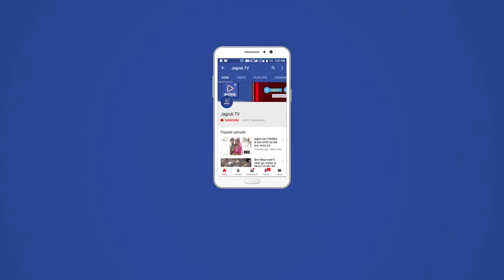रामसीन : गाजे बाजे के साथ मंदिर में विराजे सार्दुलसिंह दाता व सारणेश्वर महादेव गूंजे धर्म के जयकारे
निकटवर्ती पुनककल्ला गांव में सोमवार को मालाजी हिदुजी प्रजापत चौहान परिवार द्वारा नवनिर्मित मंदिर में सार्दुलसिंह दाता, सारणेश्वर महादेव, गणेश, नंदी, हनुमानजी की तीन दिवसीय प्राण प्रतिष्ठा समारोह पूर्वक संपन्न हुई। दाता के भक्त शांति लाल प्रजापत ने बताया की प्राण प्रतिष्ठा महोत्सव को लेकर सोमवार को अल सवेरे से ही मंदिर प्रांगण में भक्तों की भीड़ उमड़ी रही। सवेरे 9 बजे शुभ मुहूर्त मैं पूजन के साथ थी प्रतिष्ठा महोत्सव की शुरुआत हुई। वातावरण में गूंजते आराध्य देव के जयकारे पंडितो द्वारा वैदिक मंत्रोचार के साथ यज्ञ वेदी से उठती महक के साथ संपन्न हुई। रंग-बिरंगे परिधानों के साथ सजी सवेरे हर उम्र के लोग सिर पर पगड़ी बांधे लाभार्थी परिवार के लोग एवं महोत्सव में भाग लेने पहुंचा जनसैलाब यह साबित कर रहा था की आयोजन के प्रति लोगों की कितनी आस्था जुड़ी हुई है। ढोल धमाकों की दोनों के बीच घोड़े पर भूमि विकास बैंक जालौर के पूर्व अध्यक्ष भाग सिंह ने तोरण बांधकर प्राण प्रतिष्ठा की शुरुआत की। वैदिक मंत्रोच्चार के बीच देवालयों में सार्दुलसिंह दाता, सारणेश्वर महादेव, गणेश, नंदी व हनुमानजी की प्रतिमाओं को स्थापित कर प्राण प्रतिष्ठा की गई एवं शिखर पर कलश व ध्वजा स्थापना की गई। पूरा माहौल आराध्य के जयकारों से गूंज उठा। आसपास के गांव से लोग देखने के लिए काफी संख्या में उमड़ रहे थे। इस तीन दिवसीय पुनककल्ला गांव में मालाजी हिदूजी प्रजापत चौहान परिवार द्वारा आयोजित प्राण प्रतिष्ठा 9 बजे शुरू हुई और दोपहर 1 बजे तक पूर्ण हुई। उसके बाद फलेचुंदड़ी मैं पुनककल्ला, पुनकखुर्द सहित आसपास के कई गांवों के लोगों ने महाप्रसादी ग्रहण की। सार्दुलसिंह दाता, सारणेश्वर महादेव, गणेश, नंदी व हनुमानजी की प्राण प्रतिष्ठा में साधु संतों व अतिथियों का सानिध्य रहा। जिसमें सेवागिरी महाराज सारणेश्वर मठ गुड़ा, जालौर सिरोही सांसद देवजी एम पटेल, भूमि विकास बैंक जालौर के पूर्व अध्यक्ष वागसिंह, हरीशचंद्रसिंह, नाथूसिंह, नेपाल सिंह, महेंद्र सिंह, दाता के भक्त सरदार सिंह रोवाडा, छोगालाल नवारा के रूप में उपस्थित थे। अतिथियों का साफा-माला वह साधु संतों को शॉल ओढ़ाकर स्वागत किया गया। सार्दुलसिंह दाता, सारणेश्वर महादेव, गणेश, नंदी व हनुमानजी की प्राण प्रतिष्ठा के लाभार्थी परिवार मैं  सांकलाराम, बाबूलाल, वालाराम, स्वर्गीय कलाराम, जगदीश कुमार, शांतिलाल, नरेश कुमार, अशोक कुमार, मेघाराम, रमेशकुमार, डूंगा राम, जयंतीलाल का पुनककल्ला, पुनकखुर्द सहित आसपास के ग्राम वासियों व दाता के भक्तों ने आभार प्रकट किया। मालाजी हिदुजी प्रजापत चौहान परिवार द्वारा नवनिर्मित मंदिर में सार्दुलसिंह दाता, सारणेश्वर महादेव, गणेश, नंदी, हनुमानजी की तीन दिवसीय प्राण प्रतिष्ठा में तीनों दिन भजन संध्या आयोजित हुई  जिसमे तोलाराम एंड पार्टी पुनक कल्ला, प्रवीण कुमएंड पार्टी उड़, हुनर मालवीय एंड पार्टी द्वारा मनमोहक भजनों की प्रस्तुतियां दी गई जिसमें उपस्थित भक्तों का मन मोह लिया।